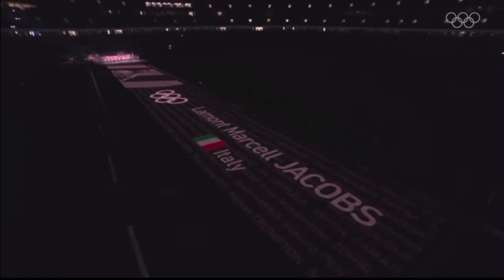Marcell Jacobs 100m progression 2016-2021 (10.32 to 9.80)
Marcell Jacobs 100m progression from 2016 to 2021. Improving from 10.32 to 9.80 which is over half a second in just 5 years is incredible

Timestamps to each performance and the youtube video they came from are listed below (Thanks to all the youtubers that uploaded these)

0:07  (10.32 (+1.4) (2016 Arezzo Regional Ch.) (Arezzo, Italy)

0:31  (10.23 (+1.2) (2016 Savona Meet Ottolia) (Savona, Italy)

0:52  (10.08 (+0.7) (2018 Savona Meet) (Savona, Italy)

1:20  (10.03 (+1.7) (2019 Padova) (Padova, Italy)

1:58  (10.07 (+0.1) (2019 World Championships HEAT) (Doha, Qatar) (Footage at link below appears at 2:24:08)

3:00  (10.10 (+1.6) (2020 Triveneto Meeting) (Trieste, Italy)

3:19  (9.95 (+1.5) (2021 Savona) (Savona, Italy)

3:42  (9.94 (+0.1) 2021 Tokyo Olympic Games HEAT) (Tokyo, Japan)

4:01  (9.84 (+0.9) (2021 Tokyo Olympic Games SEMI-FINAL) (Tokyo, Japan)

4:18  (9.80 (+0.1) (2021 Tokyo Olympic Games FINAL) (Tokyo, Japan)